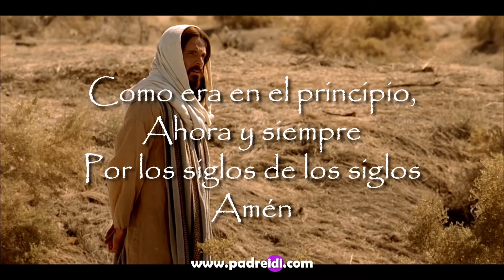El Evangelio de Hoy 10 de Enero de 2021..."Bautizo de Jesús"...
Termina el tiempo litúrgico de Navidad, y este pasaje del evangelio manifiesta la grandeza infinita de la misión de Jesús y la de Juan en medio de la historia humana. La voz del Padre Celestial como sello eterno "Este es mi hijo Amado", determina quien es Jesús y la gran bendición que es contar con el en nuestra historia...